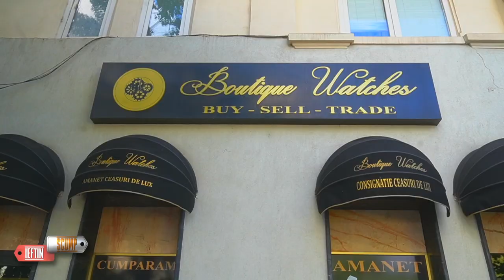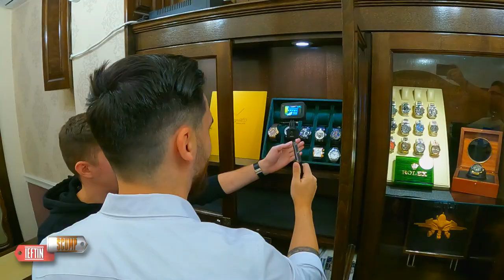IEFTIN SCUMP (01.11.2022) - Sorin, cat pe ce sa sparga un ceas de 200.000 DE EURO!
In aceasta editie ,,Ieftin Scump" Sorin Puscasu ii va face o vizita lui Andrei, de la Boutique Watches, pentru a ne arata cele mai scumpe, dar totodata, cele mai frumoase ceasuri. Ii face apoi o vizita doamnei Luciana, din Dragonul Rosu, pentru a ne pune la curent cu preturile ceasurilor de acolo: 8 lei bucata, fiind cel mai ieftin.

00:00 - Intro
00:30 - Sorin Puscasu, la Boutique Watches
01:34 - ,,Ceasul cel mai accesibil este 1.400 de euro"
02:40 - ,,Clientii stau pe lista de asteptare"
03:35 - ,,10.000 de euro.."
04:20 - ,,Se vand destul de bine.."
05:22 - Cel mai scump ceas: 200.000 de euro
07:12 - Sorin, cat pe ce sa sparga cel mai scump ceas
08:25 - De ce sunt atat de scumpe ceasurile?
10:46 - Sorin ajunge la Dragonul Rosu in cautare de ceasuri ieftine
11:43 - 97 de lei, cel mai ieftin ceas din Dragonul Rosu
15:25 - Ceasuri la 8,5 lei